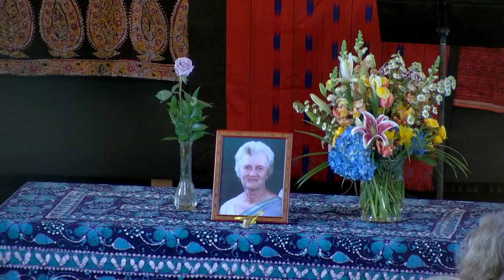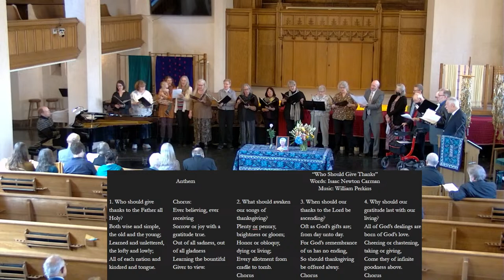Lu Carman Memorial - March 23, 2024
UBCMN.ORG

All music and words reprinted with permission of One License.net A-703964 and LicenSingOnline U3003.

UBC has an intentional focus on inclusion, justice-seeking and peace-making. We are intrigued and captured by the challenge and whimsey of the Gospel of Jesus Christ and seek to live out this Good News in our individual and collective lives.